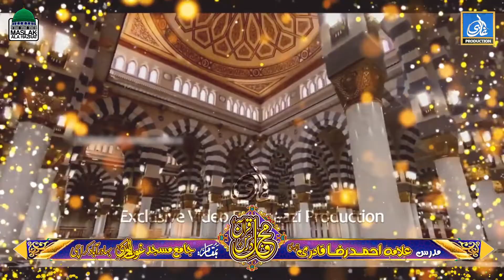Allama Ahmad Raza Qadri Amjadi Sahab 14th Taraweeh Dars Mahe Ramzan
(HD Live, Video Recording , Photography)

Ghaazi Production:
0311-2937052